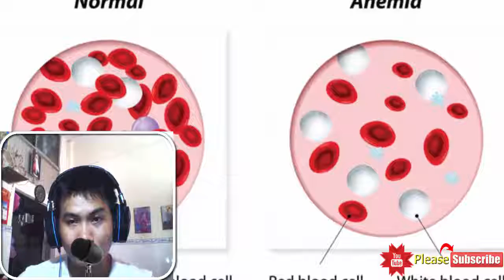10 Best Home Remedies for Anemia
10 Best Home Remedies for Anemia

Home Remedies for Anemia includes eating spinach, pomegranates, and sesame seeds, consuming fermented foods, consuming foods rich in Beta-Carotene such as butternut squash, eating more liver, taking citrus fruits, taking natural yogurt, eating dark chocolate, and consuming sunflower seeds.

Is estimated that as much as 25% of the world’s population or an estimated 1.6 billion people, suffer from anemia without even knowing it. Though it is not often fatal, it can negatively affect the quality of your life, making you worry that something more serious is amiss. Those who are most likely to be diagnosed with anemia commonly include people with picky eating habits, or those not eating a balanced diet.

Often times, pregnant women and the elderly are the most frequently diagnosed, with women in general having higher rates of diagnosis than men. Children are especially at risk, since most kids go through a phase of picky eating that does not appreciate fruits and vegetables. While there are more serious causes of anemia, such as genetic defects, the majority of cases can easily be treated with proper nutritional supplementation and consumption of a complete diet. If you suffer from anemia, it is an easy task to remedy the situation most of the times. Wondering how you can do this with natural methods? Read on to find out more.